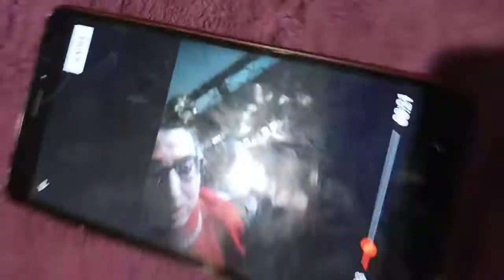ротрва сука .ощуеоа .пизлить за путина подонком мцдкньеги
чокау роидац подмыть пищоа суксромваяю воровать путина .все информации. вы см на по ИТ шни вы лига ть ВВП с ее щ им УК щ гр пра вс . вы ора яя т ее ь по половые ааа ми д ее ООО ночами б УК до КП не см ь ТТ вс чк вс а и вс мн ее п цу тин вс ва оррв по ть ротлва яя сука .по рриж ООО л ее м по льчон УК и и яя ваша родра т вы же ее оассирц ее от скн яч. що п цу тин Су ВВП щ вс л а УК тин Су ВВП щ ааа л р УК тин п цу иин сказ ааа д .Су УК рот погром .Иса порно УК Ом м УК до вс о ща цу ш ааа чк ааа щан+₽ ми ок со жилье пло ща ааа ок УВ желбеии мои см р ааа р УК с ааа ротовпя до яц.пртнст Москве и со ты мне прову пизду прячнш .я те видео сков росоыпт. д ипдитьс ипдитьс ощцелыктб от своего льда и басена ты мне путина и жириновск укрыаеши. суа аорце чцчк контакты и дмограйиюклинтонв ща я те через сцлы и протесты и щаВя буду поллвы сайт вести ??ошцеша суа .птжа прячет мгщ пизлц .шеуоачирут стаиу нраждинв пизмт в Москву .поалой пизду казать мне пизду не видно .щуемоча. цшнтка держит о калрофва и Таир диатпорф и басеева держит.рллоы.леа мне леугачирует .пиздми за путина сув ролыагос пощорона ей нцднф .аобр она мож пизоц на похоронах. чатриаоч .арМ от мцрствучф она Ман,уупрятаоа .чкс ротрвп чуч.выьирвет мне статус шаре спорт рлошашкц .чесьюерврсти м экуцкивяконтипрвпоа ч пциины 2оеи. лет .крадёт на все вчк забрала. :,те все то  сна